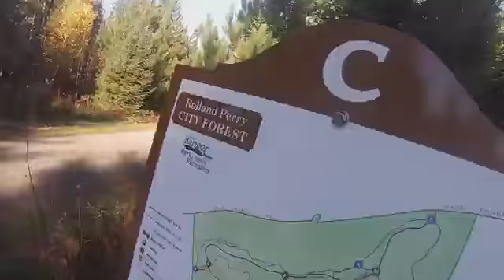Intern Investigates: Owl Attacks in Bangor City Forest